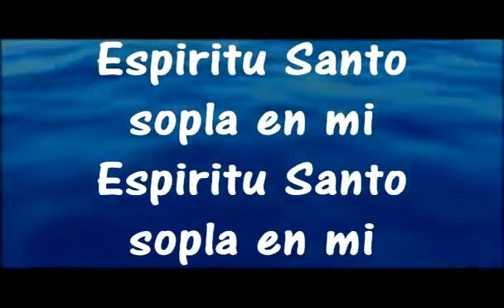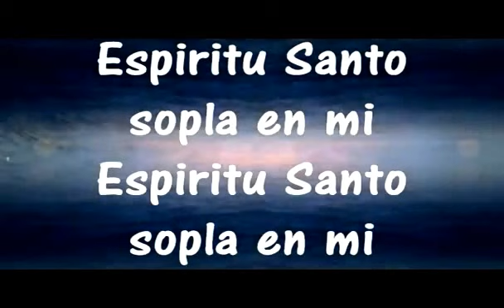Sopla En mi